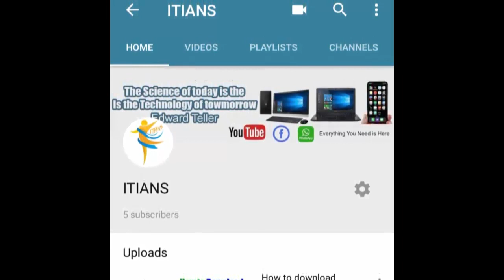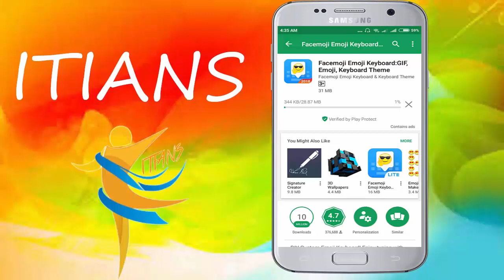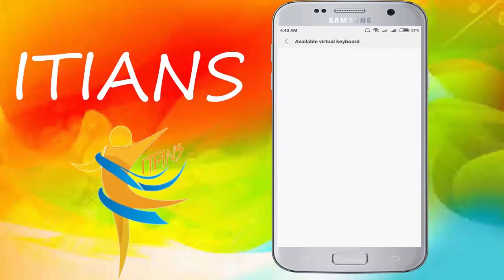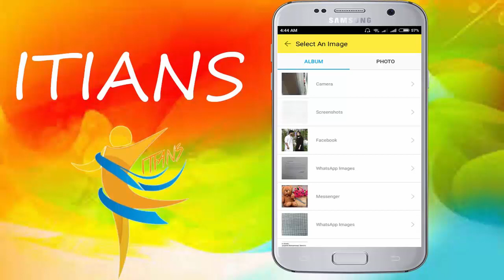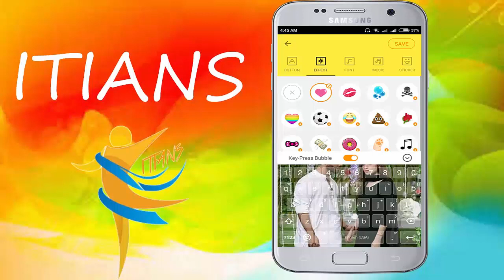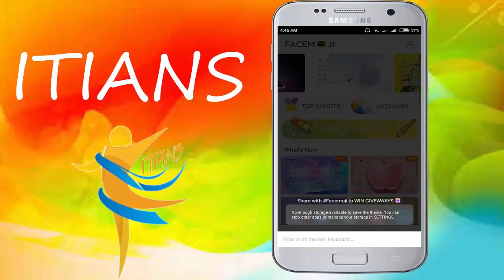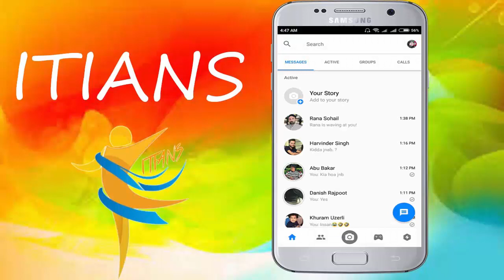Best Android keyboards || Facemoji Emoji Keyboard App || ITIANS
In this video i told you about andriod keyboard (Facemoji emoji keyboard).This keyboard is very famous keyboard through this keyboard you can put your image on your keyboard and you can chang typing sound effects and you can make effect of emojies during typing.This is a new keyboard app 2018 for andriod mobiles..

Important Links